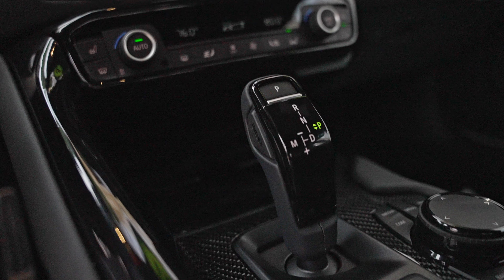2021 GR Supra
2021 Toyota GR Supra!
3.0 Premium
Turbocharged I-6 3.0 L Engine
8 Speed Automatic  w/ RWD
382 HP | 368 TQ

3850 West Henrietta Rd.